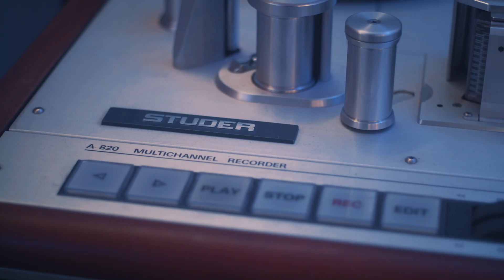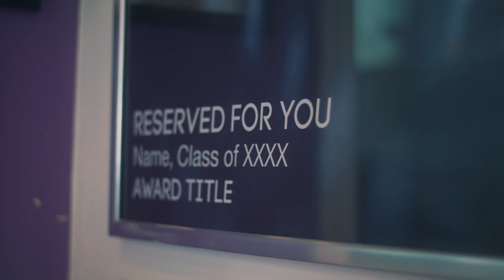SAE Glasgow Open Events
Visit SAE Glasgow and find out about our 2-year degrees and 1-year diplomas in Game Art Animation, Audio Production, Digital Film Production, Games Programming, Music Business and Web Development.

We also offer a range of short courses in Music Production.

Start our degrees or diplomas in January, May or September.